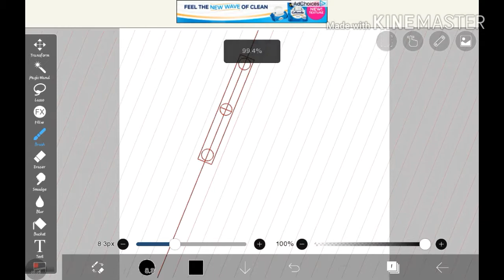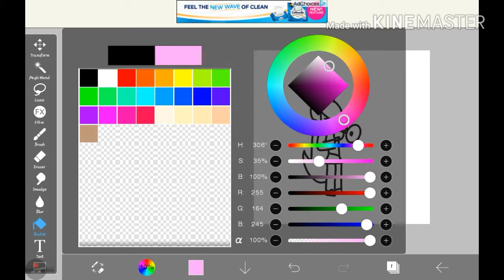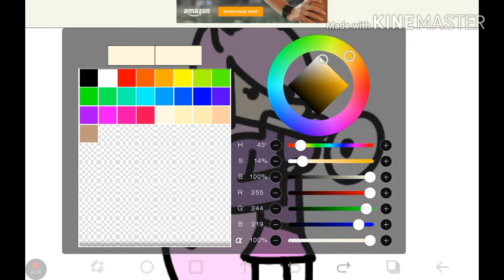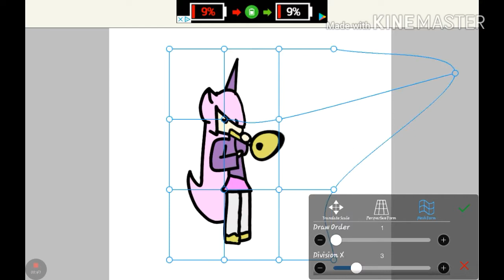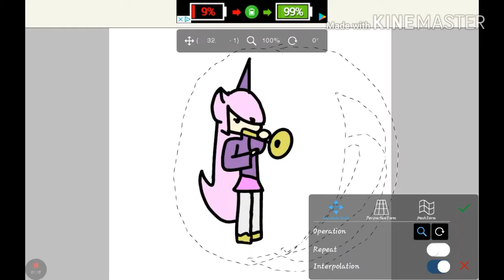Dead trumpet meme R.I.P.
Why did I do this with my time? Also, vacuum cleaner...